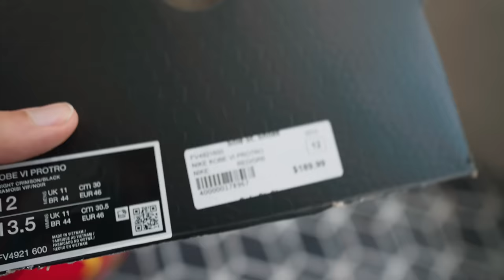$200 FOR THESE? Kobe Reverse Grinch MALL/PICKUP VLOG!!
$200 FOR THESE? Kobe Reverse Grinch MALL/PICKUP VLOG!! Sole Street Shoes decided to destroy all the boxes for these but still copped regardless!

A sneaker store in Denver, Colorado, Sole Street Shoes, will be selling the Nike Kobe 6 Protro Reverse Grinches with a Grinch tote bag. They have torn up the Nike boxes to prevent reselling the highly anticipated Christmas sneakers.

▫️What are your thoughts about this decision to tear up the boxes?

▫️Would you still purchase the pair of sneakers? Would you continue to support this shop? At $190.00, should they offer a discounted price due to no box?